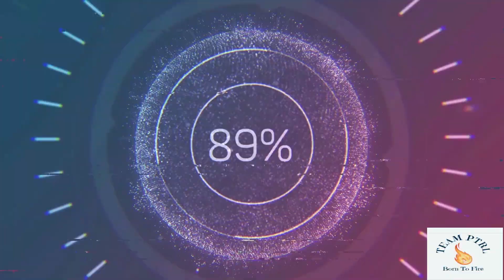Kashmiri Wazwan || Team Ptrl Vlogs || Kashmiri Tradition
Wazwan (Kashmiri: وازِوان) is a multi-course meal in Kashmiri cuisine, the preparation of which is considered as an art and a point of pride in Kashmiri culture and identity. Almost all the dishes are meat-based using lamb or chicken with few vegetarian dishes. It is popular throughout the Kashmir. Moreover, Wazwan is also served internationally at Kashmiri food festivals and reunions.